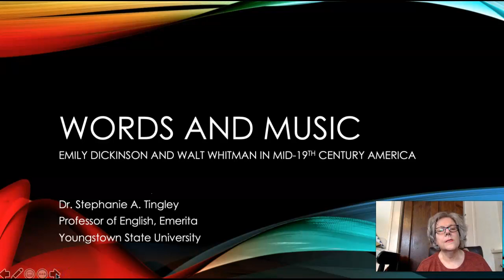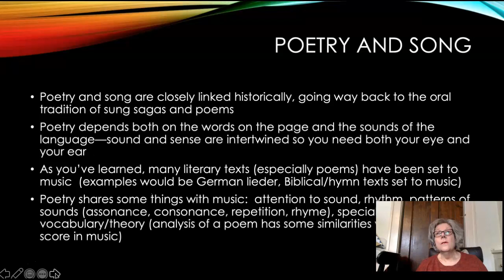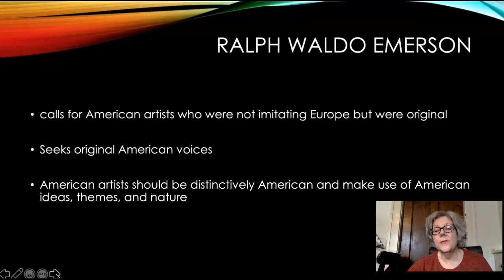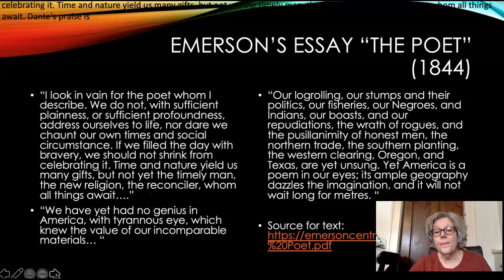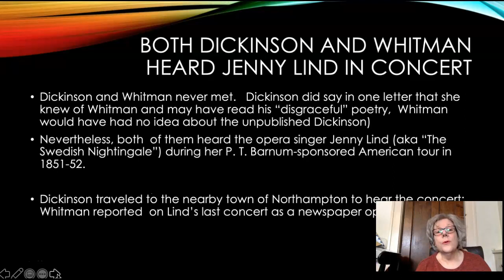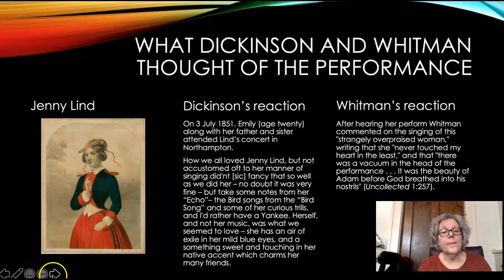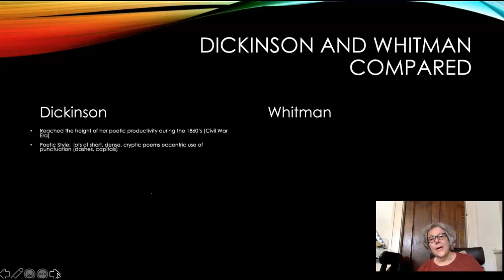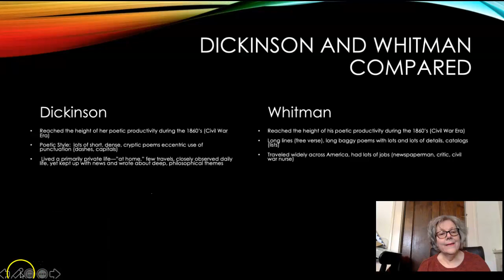Words and Music Part I